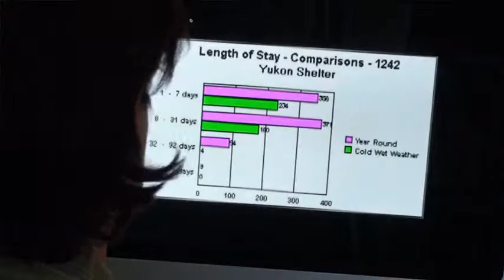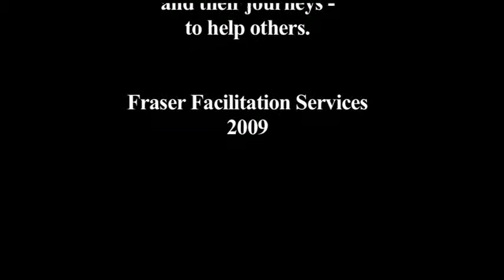Volunteering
Lookout Society - Volunteering